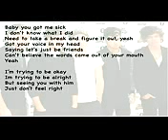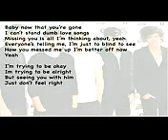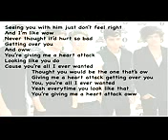One Direction Heart Attack KARAOKE LYRICS ON SCREEN Instrumental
One Direction Heart Attack KARAOKE LYRICS ON SCREEN Instrumental One Direction Heart Attack KARAOKE LYRICS ON SCREEN Instrumental